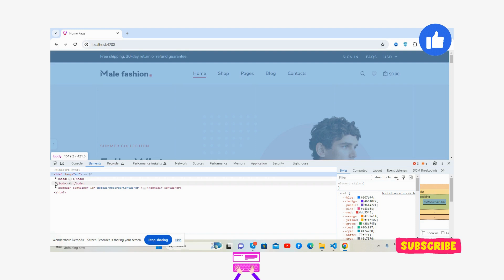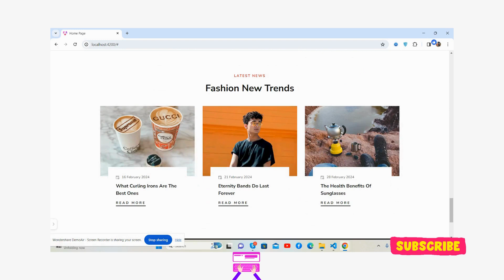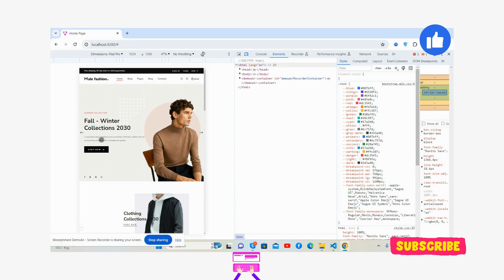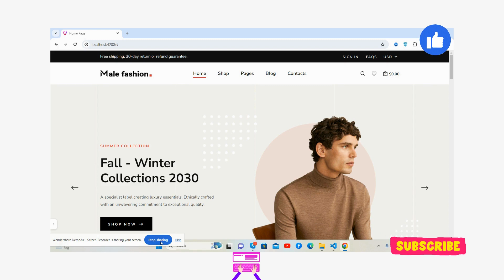Angular 17 Fashion Ecommerce Template Free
Thanks